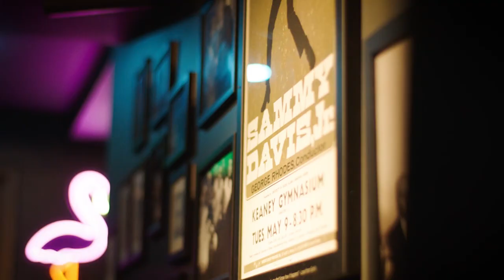Perfecting the Art of Bar Hospitality - Maybe Sammy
Inventive cocktails, modish design and exceptional hospitality inspired by the 1950s golden age of cocktails: these are the ingredients that make Maybe Sammy the winner of the Michter's Art of Hospitality award, announced by The World’s 50 Best Bars 2020, sponsored by Perrier.

50 Best Restaurants TV is the official YouTube channel for The 50 Best Restaurants brand, which publishes annual lists of the opinions of thousands of international restaurant industry experts. These lists are announced at the award ceremonies of The World's 50 Best Restaurants, Asia's 50 Best Restaurants and Latin America's 50 Best Restaurants.